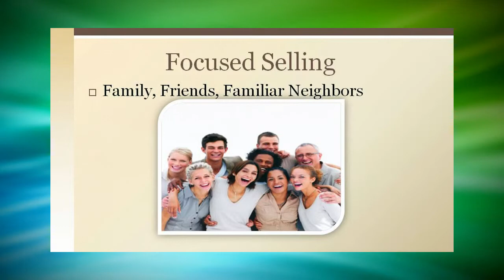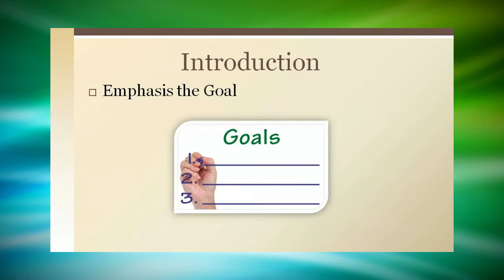Video 26 --How to Handle Home School Charity Fundraising Teenagers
Learn how Sports Teams and Events can Handle Home School Charity Fundraising Teenagers.  Video 26 of a 30 video suite provided compliments of SIGnaShirt Specialties Promotional Fundraisers for sports teams to increase their profits.

View an online designer for Home School Charity promotional fundraiser sports custom designed shirts and craft kits for your next Home School Charity promotional fundraiser.

WHOLESALE Home School Charity Fundraiser 'Custom Branded' Shirts, Craft Kits, Creativity Kits and promotional products with Your Home School Charity Logo is only available from...